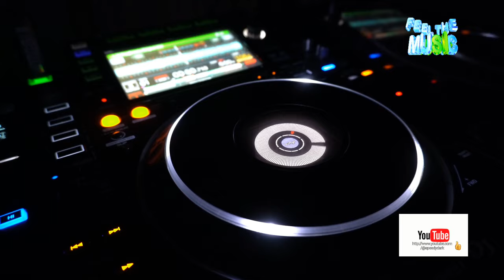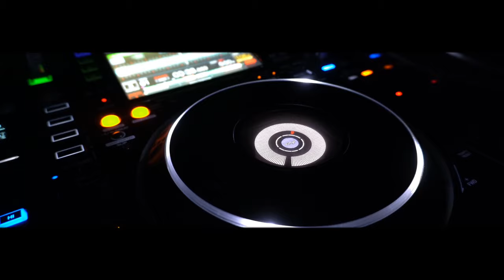Speedy Dark - Targaryen [Synth]*2024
ʞɹɐᗡ ʎpǝǝdS
🎛🎚🎧🆕 Better With Headphones
©®™ 2024 speedydark

*Synth*

 *April    2024*

*Quality : 1080p50

Ş̶̡͇̭̺̹̻̗͐͂̇͝p̸̡̖̰̹̪̈́ě̵̡̡̦͖͙͇͕̦͎̭̽̇̑̚͝ē̴̱̝̱̹̙̭͊̀͂͝d̷̙̓͂̋̏̈̕y̶̨̥̬͓͝ ̷̢̱̭̘̽̿͠D̵̩̫͕̘̯̤̦̠͆͊̿͛̒ä̷̫̜̟͎̩͜r̷̦͓̞͓̗̪̀k̷̪͕͊̍̋̈̈͌̏̕͝

l